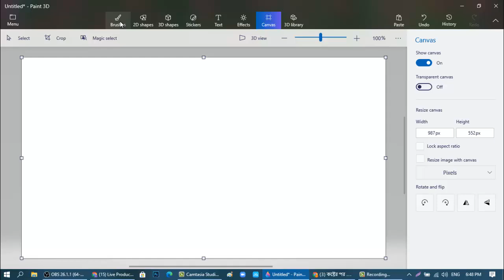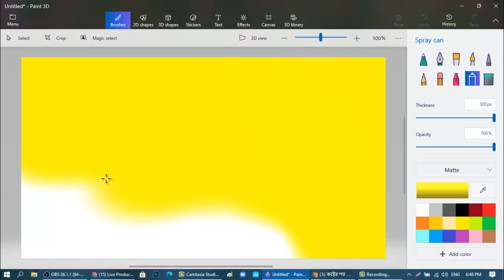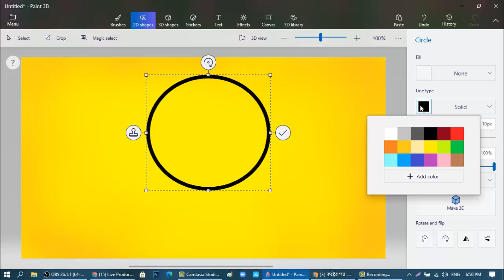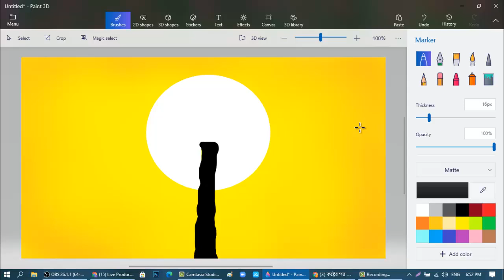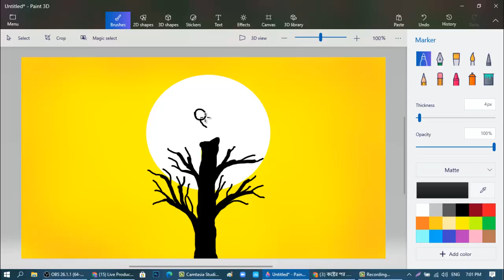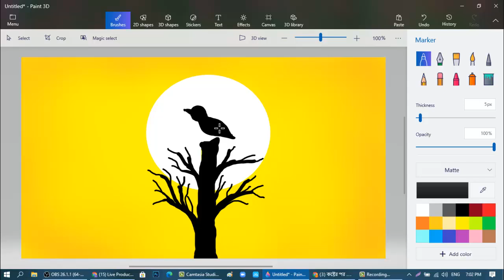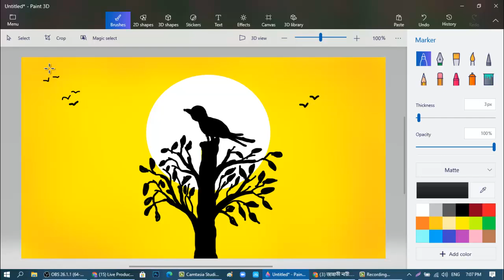How to Draw an Alone Bird Scenery in Paint-3D